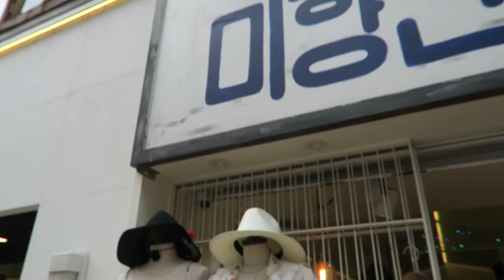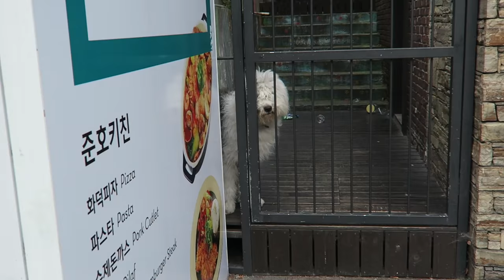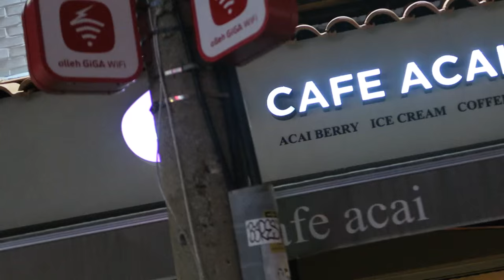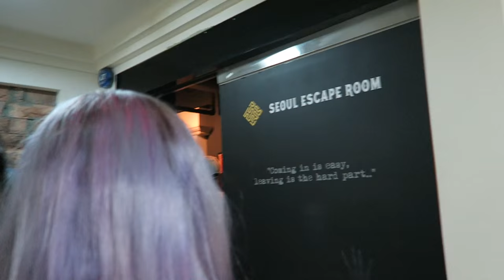Miles Away: MEETING EDWARD AVILA!!! | S. Korea Day 4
In todays episode, we go on a wild shopping spree to one of Megans FAVORITE stores...like we almost couldn't leave cause she kept finding stuff to try on. Then, we met up with my new bae EDWARD AVILA! He know wassup. As the day goes on, and it starts to get late we go to an Escape room (which I can say literally NOTHING about besides that it was fun) and then head off to Homo Hill in Itaewon to see what my hunties are up to. Let the turn up begin!!!